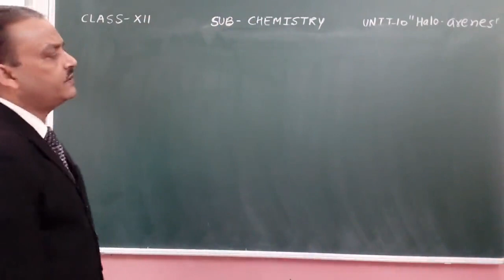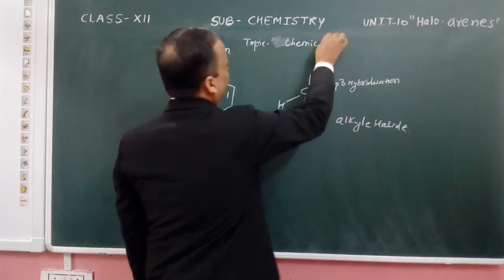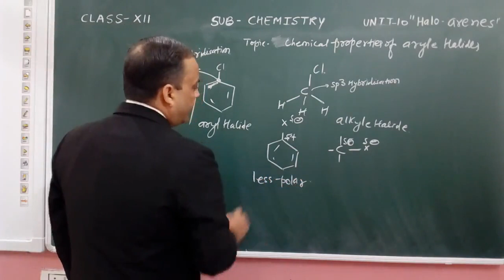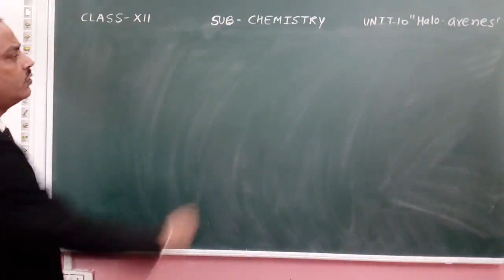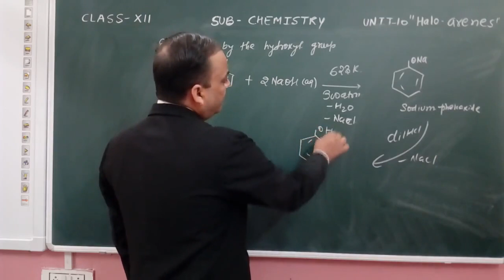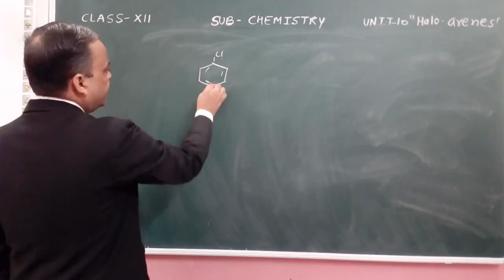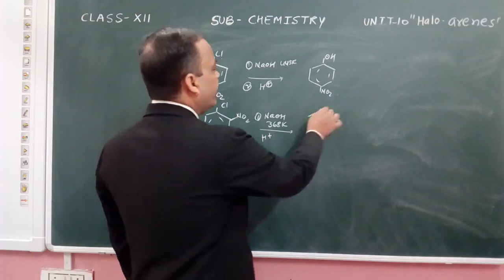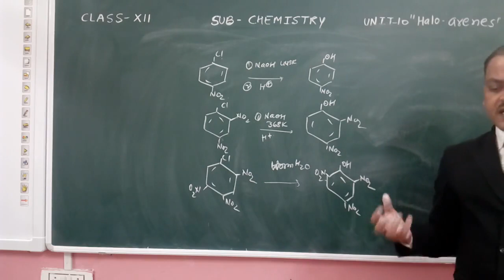BBV Class-12 Chemistry Chapter-10 V-12